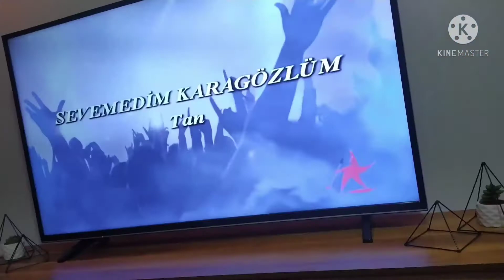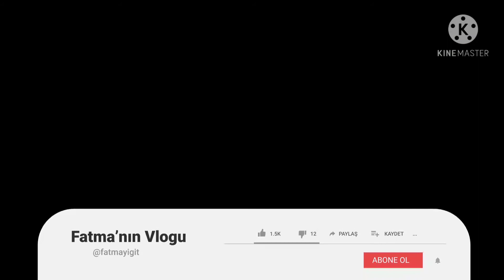EMET ÜLKESİ/ YENİ GELİN EVİ/TARİHİ EVLER/ KALPLİ PİLAV/14 ŞUBAT/GELİNİM MUTFAKTA/ KISA TATİL 👻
EDİTLEMEYİ UNUTTUĞUM BİR VLOG. BU GÜNE NASİPMİŞ DİYELİM🙈 İYİ SEYİRLER DİLİYORUUUUM🤪